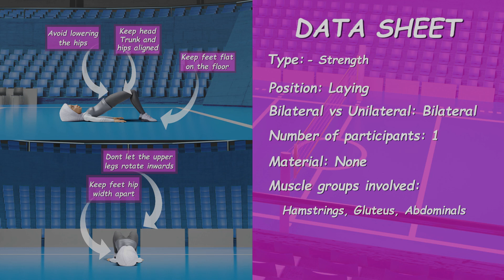Glute Bridge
Move Well Be Strong video animation in English with male model